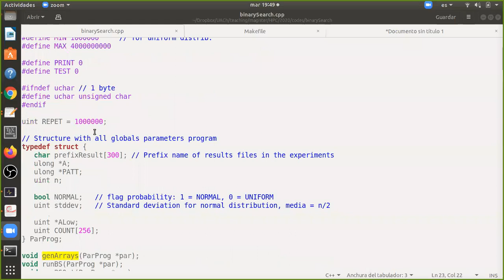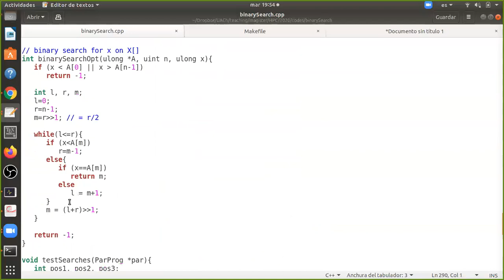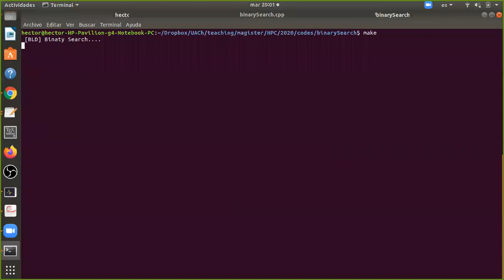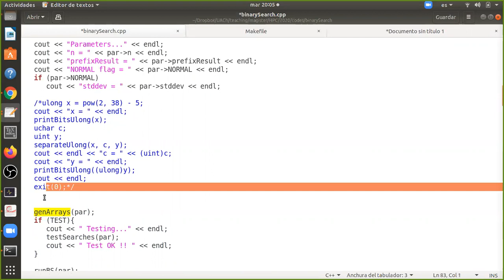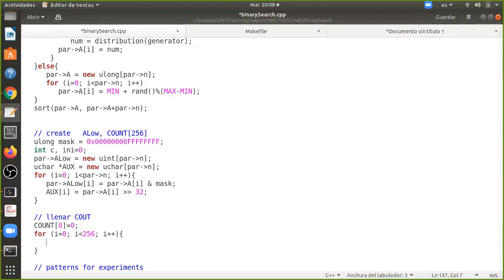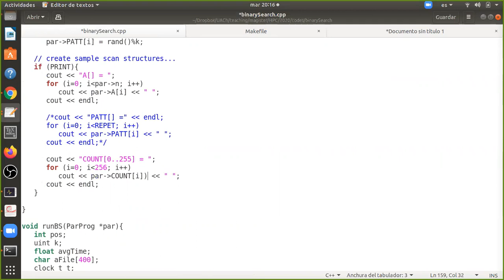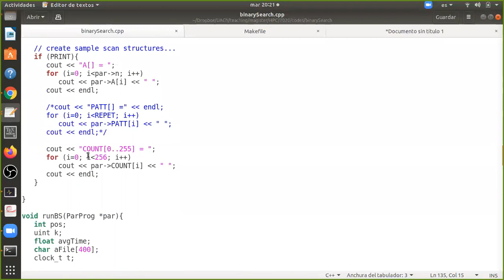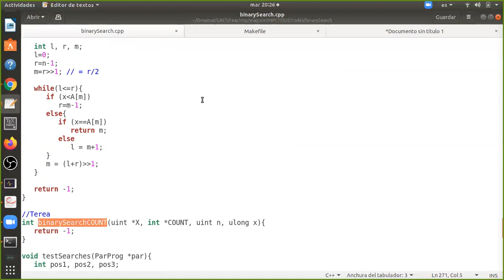[INFO335] Clase 13 - Optimizaciones de Código (parte 2)